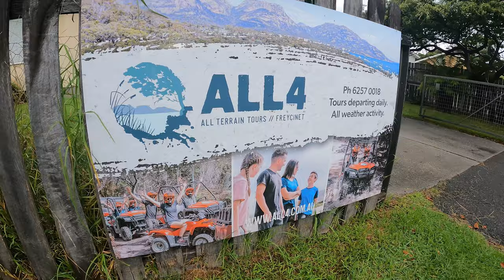Riding ATV’s through Freycinet National Park & Hiking Mount Amos!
Hey everybody, welcome to another vlog from the road!

Join Viz and I in this one as we explore Freycinet National Park! We go on an epic ATV tour and hike the iconic Mount Amos!

Cheers!
Dan